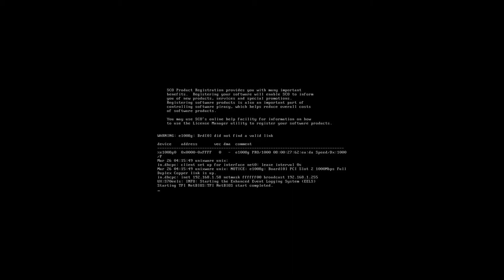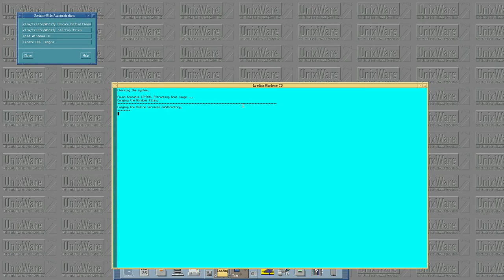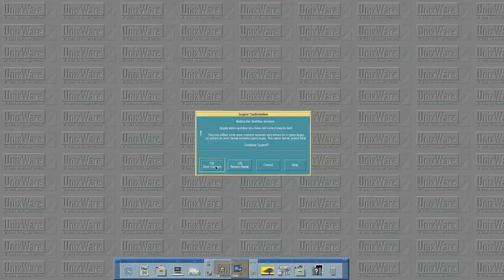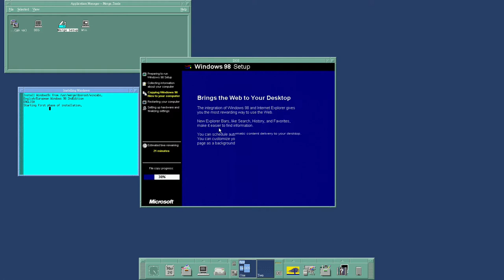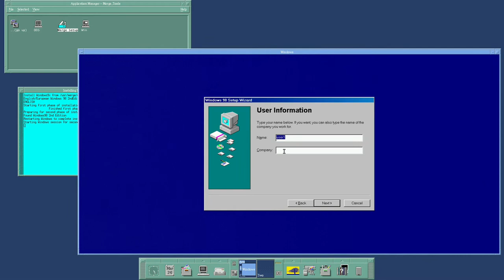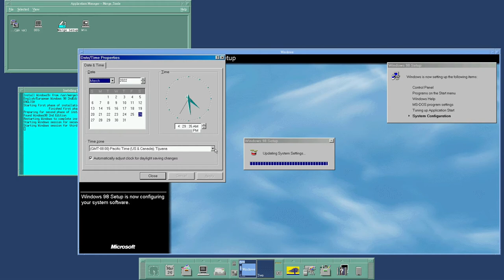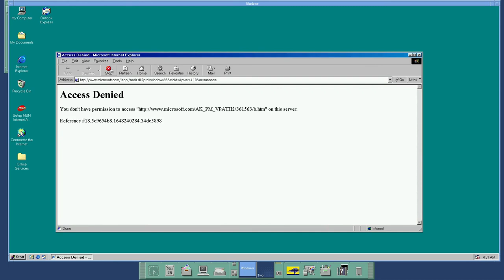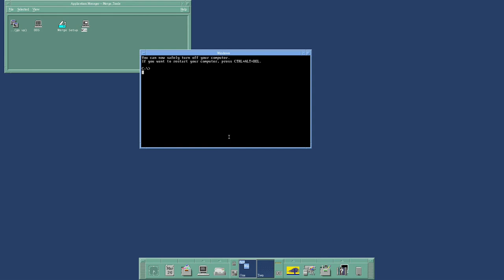Merge on SCO UnixWare - Installing Windows 98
The installation of Windows 98 under NeTraverse Merge on the SCO UnixWare operating system. Merge has a long history of providing the option of running DOS and Windows applications under x86 UNIX based operating systems from almost the very beginning. Merge was originally developed by the Locus Computing Corporation, which were are prominent UNIX software vendor throughout the 80s and early 90s. In it's finally days it may be more familiar to some has what culminated in the product Win4Lin.